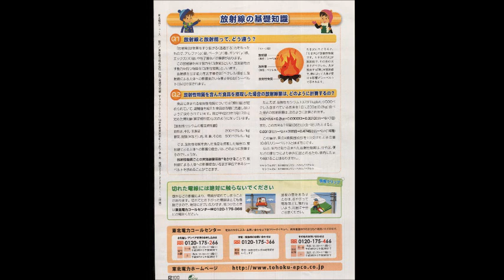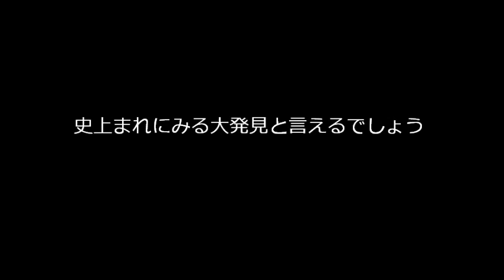東北電力ニュース「放射性物質が体内にたまり続けることはない」